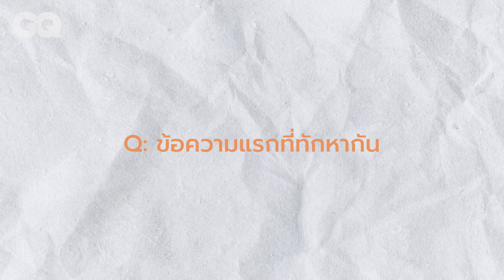GQ&A x Ohm Nanon | Official Teaser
วันพรุ่งนี้ (25/03/22) เวลา 2 ทุ่มตรงที่ พบกับ GQandA ที่จะท้าโอม - ภวัต และ นนน - กรภัทร์ ให้มาทำแบบทดสอบความสนิท มาดูกันว่าพวกเขาจะจำข้อความแรกที่ทักหากัน คำพูดติดปาก รวมถึงอาหารที่กินด้วยกันล่าสุดได้หรือไม่